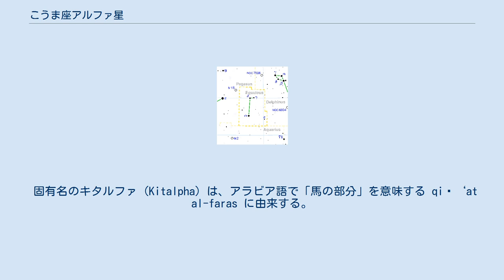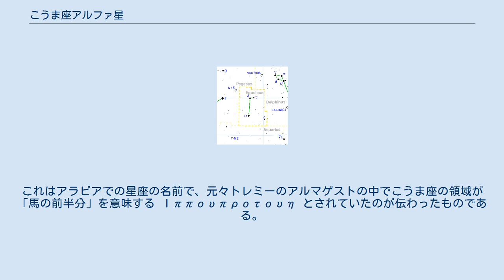こうま座アルファ星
こうま座α星は、太陽系から190光年離れた位置にある連星系で、こうま座に4等星として輝いている。
 こうま座α星はスペクトル型G型の巨星と、より高温で半径の小さいA型の主系列星から構成されている。
2つの天体の質量は太陽質量の2倍程度で、公転周期99日の円軌道で共通重心を周回している。
伴星は化学特異星の一種であるAm星にも分類される。
恒星進化論に基づく推定では、系が形成されたのは現在から7.4億年前とされている。
 1897年、こうま座α星が連星であることが発見された。
20世紀中期ごろには巨星である主星の方が質量が小さいと考えられており、これは質量の大きい恒星ほど寿命が短いという恒星進化論に矛盾していたため、2つの天体の間で質量の輸送が起きた可能性が論じられていた。
しかし、この現象が起きるには連星間の距離が離れ過ぎているなど不可解な点があり、さらに1978年のPikeらの研究で主星の方が質量が大きいことが示されたため、現在ではこうま座α星の恒星の間に質量の輸送が起きていたとは考えられていない。
 主星がG型の巨星である点や、離心率の低い軌道を100日程度の周期で公転する連星系であるという点では、ぎょしゃ座の1等星カペラに類似している。
 固有名のキタルファ (Kitalpha) は、アラビア語で「馬の部分」を意味する qiṭ‘at al-faras に由来する。
これはアラビアでの星座の名前で、元々トレミーのアルマゲストの中でこうま座の領域が「馬の前半分」を意味する Ιππουπροτουη とされていたのが伝わったものである。
2016年8月21日に国際天文学連合の恒星の命名に関するワーキンググループ (Working Group on Star Names, WGSN) は、Kitalpha をこうま座α星の固有名として正式に承認した。
 中国では、虚宿の星官虚の第2星であり、虚宿二と呼ばれる。